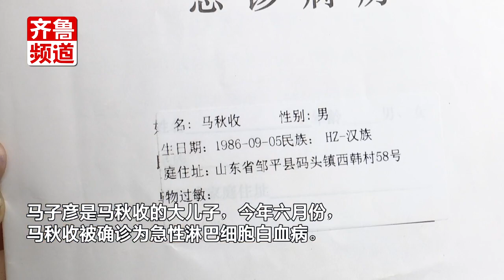坚强到令人心疼！一天5顿饭，9岁男孩增重12斤捐髓救父